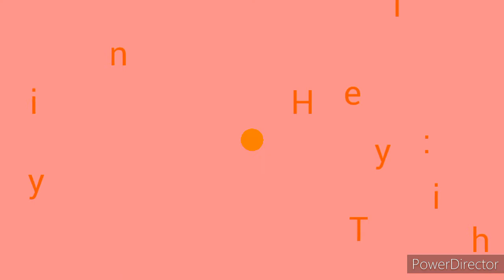That Wonderful Sound-Tom Jones -Lyrics | "Tatay Tikboy's Cover"😊 (06/24/2018 ) | Family Bonding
That Wonderful Sound by:Tom Jones with Lyrics
Tatay Tikboy's Cover/throwback.😊

Yung tatay mong singer joker pa,hehehe "Kung alam ko Lang nakavideo Yun, di Sana ginalingan ko pa😁" Sabi nya nung pinanood ko sa kanila hahaha

 Thank you po,God Blessed Us🙏😘❤